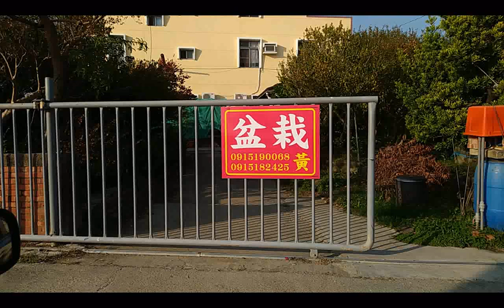20220301後壁#新港東重興宮巡禮影像紀錄圖片集+誦經的聲音含#觀世音菩薩普門品 很好聽的#佛曲